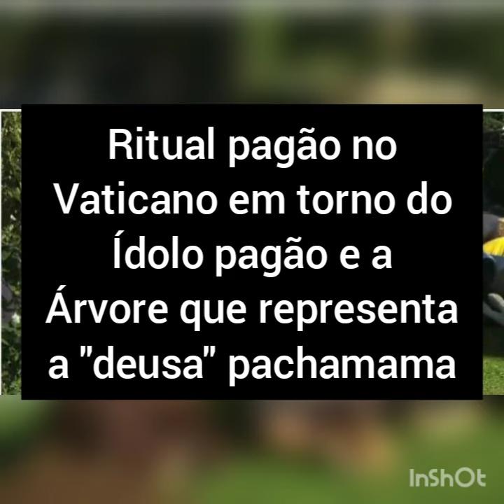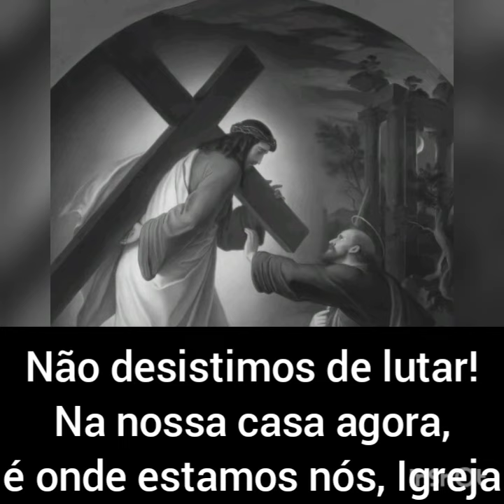MOSTRE ESSE VÍDEO PARA QUEM DEFENDE O TAPA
- livro NOVO TESTAMENTO Vol 1 - direto da Vulgata em latim

- AJUDE ESTE CANAL.

- Site do Apostolado Nossa Senhora de Fátima.